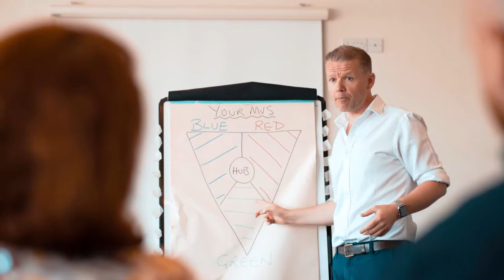Marsham Court Hotel Team Building Video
Team Building workshops and activities in Bournemouth.